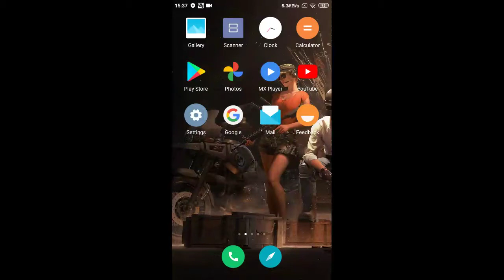23 May 2021